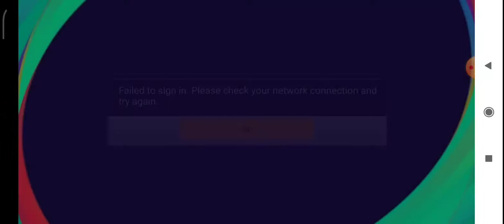vs Juventus (4-0)Professional Difficulty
IMHo: Professional level is more difficult world class level